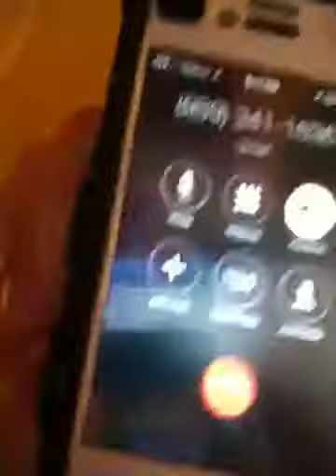Update for July 7th 2014 MUST WATCH